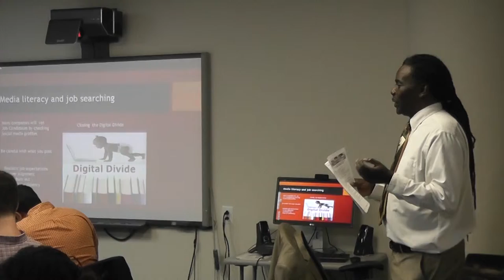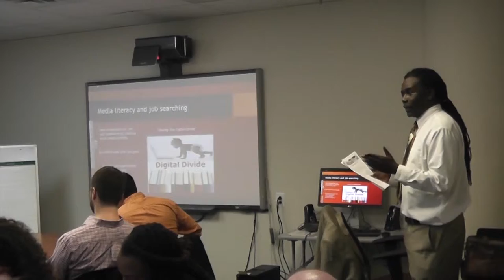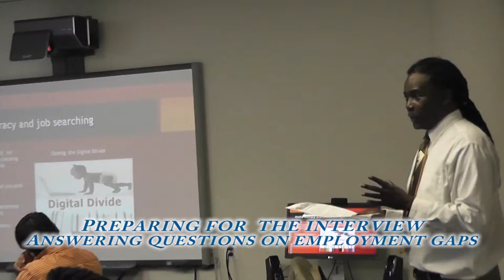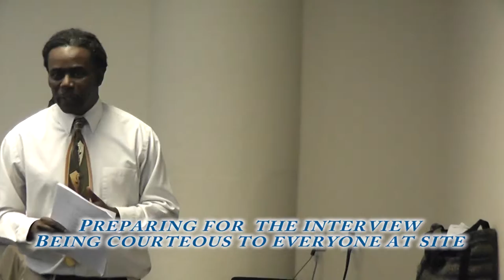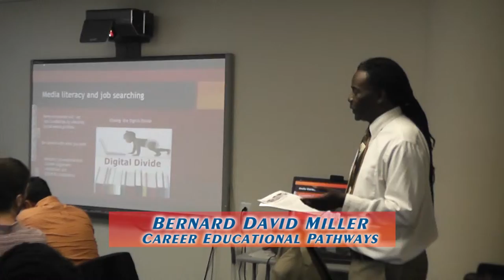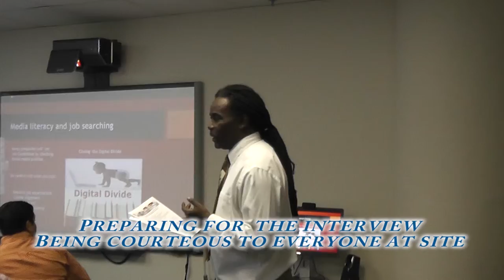Preparing Interviewers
Excerpt from Career Educational Pathways workshop for the Mayor's Commission on Literacy "Using Mobile Technology in the Job Search". The workshop is designed to help those that assist job seekers better prepare them for today's job search